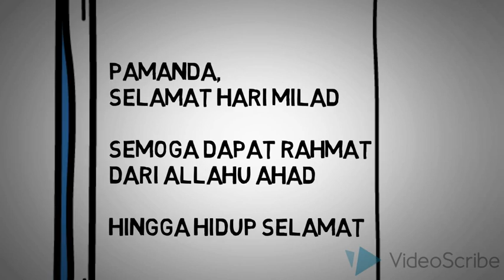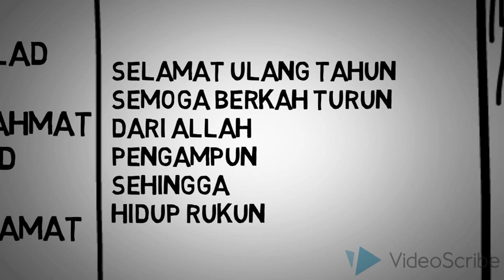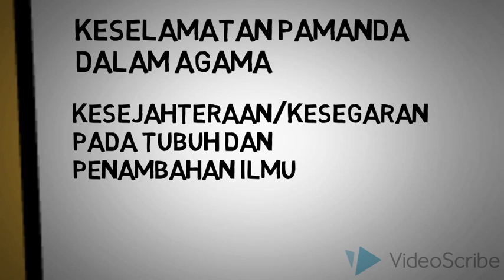| Sang Gubernur Cerdas| Selamat Hari Lahir Dr Rohidin Mersyah|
Selamat Hari Lahir

Semoga berkah turun
Dari Allah Pengampun
Sehingga hidup rukun